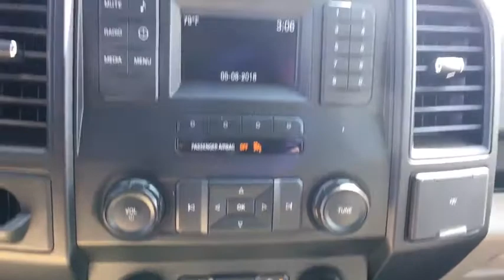2015 Ford F-150 Woodbridge, Springfield, Manassas, Fredericksburg, Fairfax, VA 7JR4949A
Oxford White  2015 Ford F-150 available in Woodbridge, Virginia at Lustine Chrysler Dodge Jeep Ram. Servicing the Springfield, Manassas, Fredericksburg, and Fairfax, VA area.

Aero-Composite Halogen Headlamps,Aluminum Panels,Black Door Handles,Black Front Bumper w/Black Rub Strip/Fascia Accent,Black Grille,Black Rear Step Bumper,Black Side Windows Trim and Black Front Windshield Trim,Cargo Lamp w/High Mount Stop Light,Clearcoat Paint,4-Way Passenger Seat -inc: Manual Recline and Fore/Aft Movement,60-40 Folding Split-Bench Front Facing Fold-Up Cushion Rear Seat,Cloth 40/20/40 Front Seat -inc: 2-way manual driver/passenger adjustment and armrest,Instrument Panel Bin  Dashboard Storage  Driver / Passenger And Rear Door Bins,Manual Adjustable Front Head Restraints and Manual Adjustable Rear Head Restraints,Manual Air Conditioning,Rear Cupholder,23 Gal. Fuel Tank,4-Wheel Disc Brakes w/4-Wheel ABS  Front And Rear Vented Discs  Brake Assist  Hill Hold Control and Electric Parking Brake,Electric Power-Assist Speed-Sensing Steering,Leaf Rear Suspension w/Leaf Springs,Transmission: Electronic 6-Speed Automatic -inc: tow/haul mode,Engine: 3.5L Ti-VCT V6 (FFV),Rear-Wheel Drive,,ABS And Driveline Traction Control,Airbag Occupancy Sensor,Electronic Stability Control (ESC) And Roll Stability Control (RSC),Tire Specific Low Tire Pressure Warning,